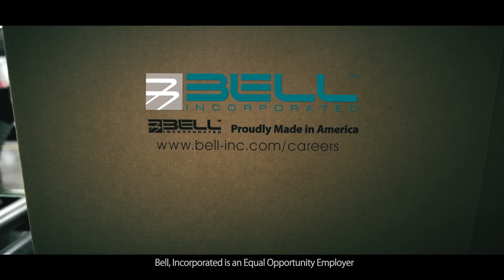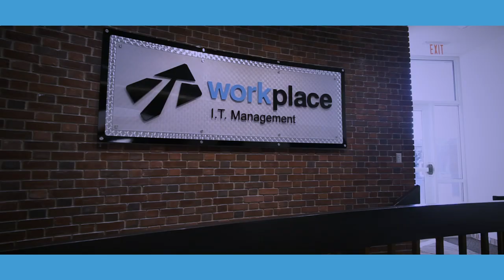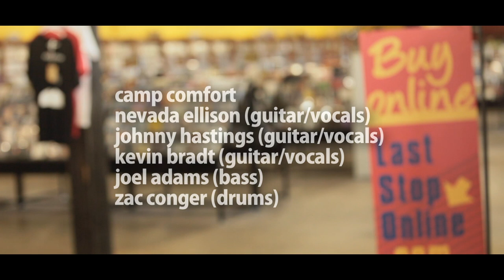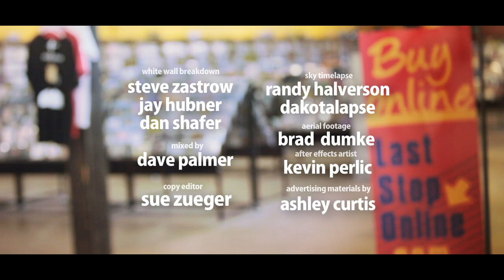WWS S7 - E11 - WEBCAST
Twin Lakes "Eleanor"
Artificial Stars "Bury Me"
Matt Woods "Bootleg Me Mama"
Camp Comfort "Mimosa"

Original broadcast date November 23rd, 2019